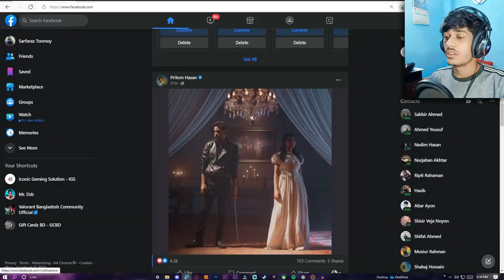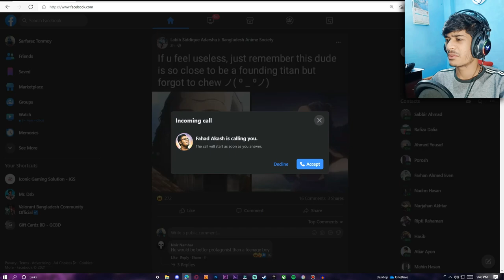বাংলাদেশের সবচেয়ে বড় CRAB GAME প্রতিযোগীতা !! | W/SABBIR | LET'S PLAY BD | FAHAD AKASH | YESTRO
Squid Game was released worldwide on September 17, 2021, to critical acclaim and international attention. Attracting more than 142 million member households during its first four weeks from launch, it is Netflix's most-watched series to date.
social Medias :
Cpu : Ryzen 3 2200g
Ram : 8 gb ddr4
Hard Drive : 1 TB
ssd: 128 gb
Motherboard : ASUS Prime A320M-k
Gpu : Kiner tk nai bhai😑